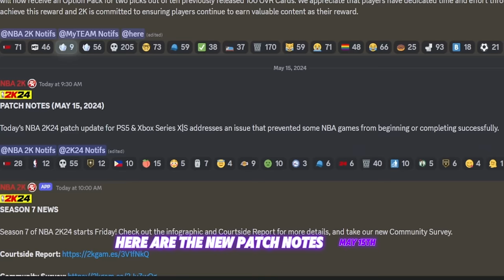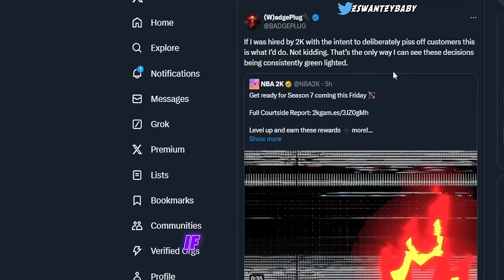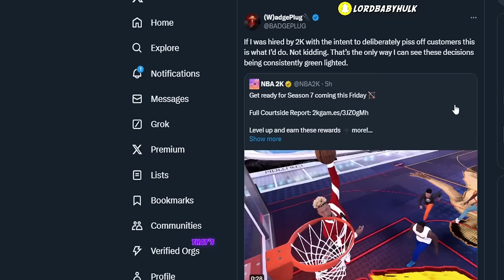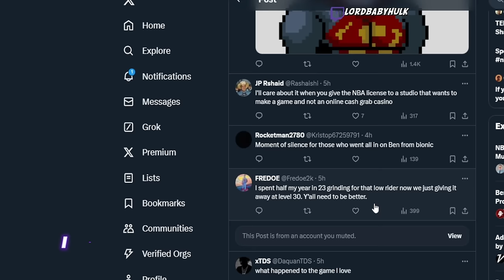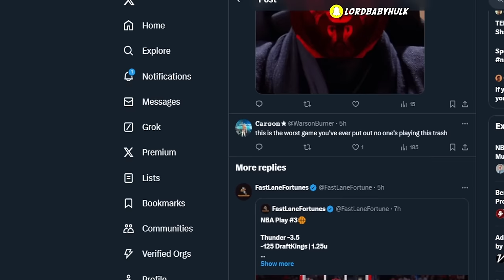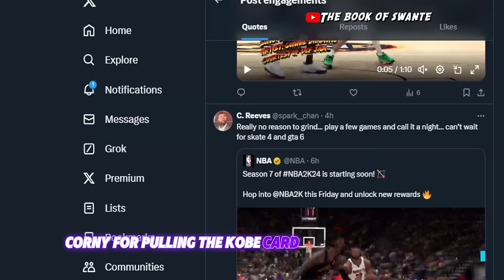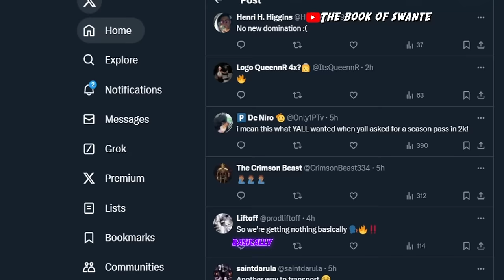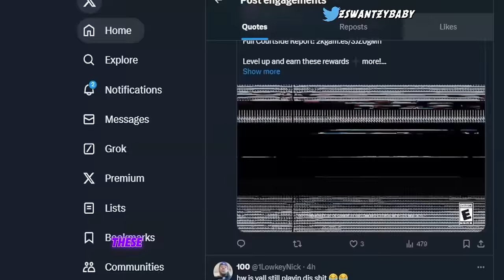UNBELIEVABLE PATCH NOTES UPDATE 😰 ALL SEASON 7 REWARDS NBA2K24 *RANT*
ALL SEASON 7 REWARDS NBA 2K24 *RANT* 😰 UNBELIEVABLE PATCH NOTES UPDATE